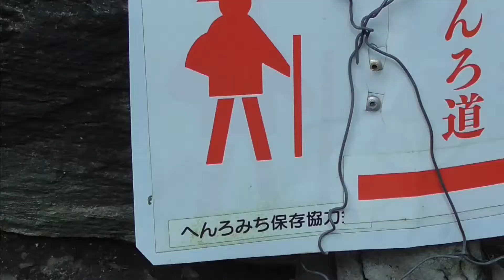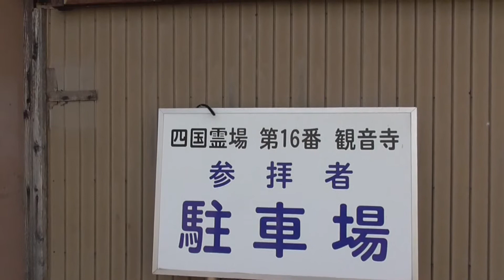Shikoku 88 Temple Pilgrimage: Temples 13, 14, 15, 16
The 88 temples are located around the perimeter of Shikoku with many, close to each other. It can be easy to visit several temples each day on foot, and more when driving.

I read that 80-90% of the "pilgrims" now visit using transportation rather than feet. Sounds good to me!

November, 2017